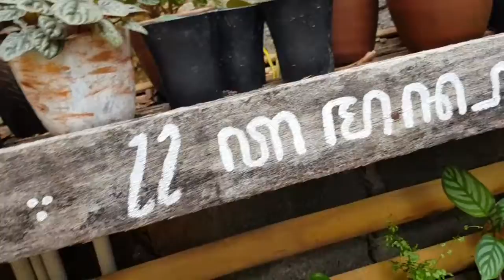Kunci keberhasilan menanam PEPEROMIA!